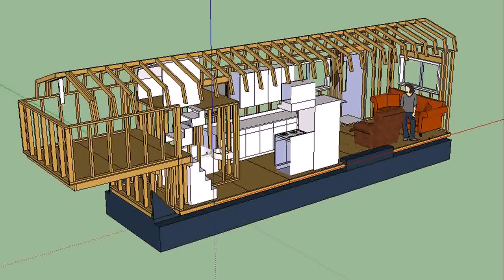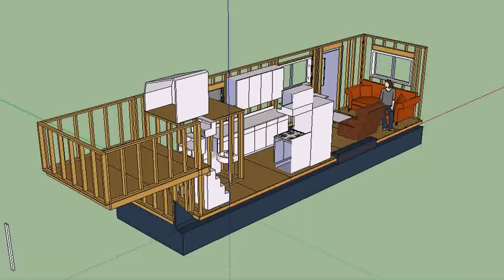Tiny House Floor Plan Maker (see description) (see description)